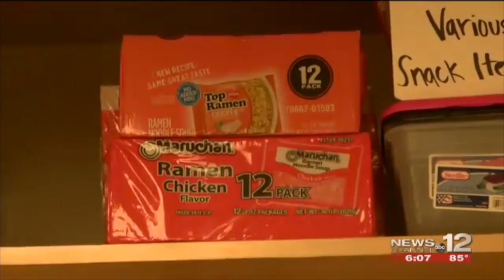STUDENTS RUN SCHOOL PANTRY TO FIGHT HUNGER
With the new school year, some students in a local high school are continuing a project that's making a difference.Adaure Achumba reports
ORIGINAL WCTI AIR DATE :   sept 13, 2017